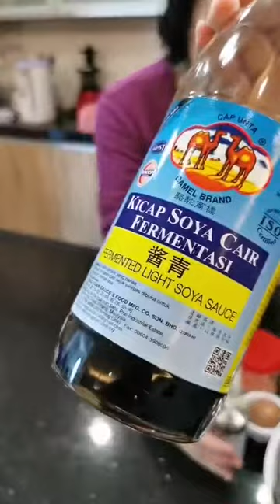香脆炸鸡 Crispy Chicken Wing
👩🏻❤️黄阿姨小厨房 Auntie Wong's Kitchen